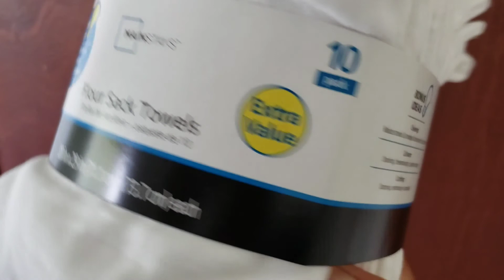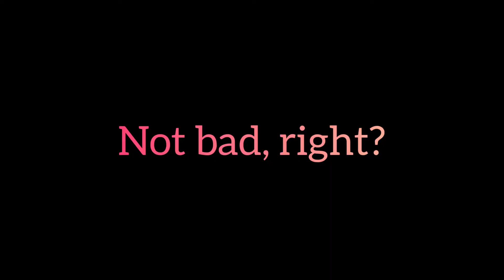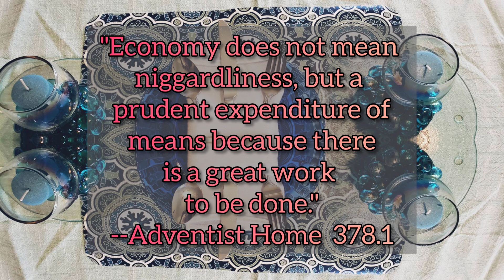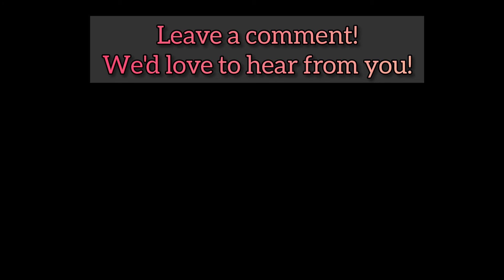The Country & Cloth Napkins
In this video we discuss our transition to using cloth napkins in our country home.   The intent of our sharing is to highlight the blessing that we have experienced.  Country Living is more about character development than it is about optimal location.  Learning to adapt to new circumstances is huge on this journey. This transition has been a win for both economy and elegance in our home. We hope that you'll be inspired to give cloth napkins a try for everyday use!

Keep it Simple, and be Blessed.